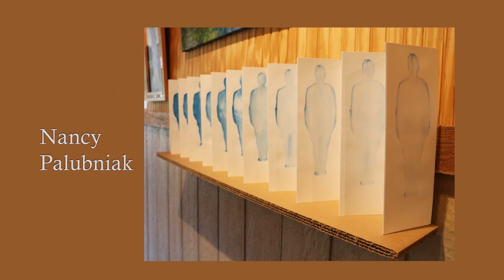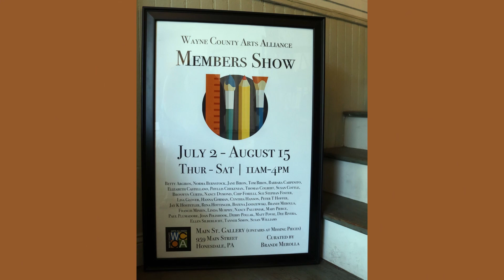WCAA Main Street Gallery - Members Show July 2020